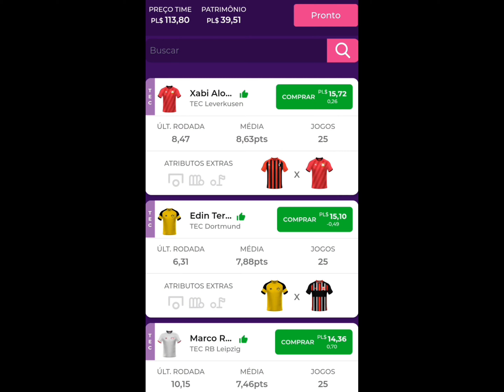ESCALANDO MEU TIME PARA O CAMPEONATO ALEMÃO NO PREMIUM LEAGUE 2024.